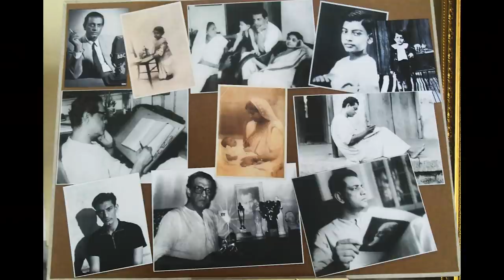Satyajit at 101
The valedictory session of Satyajit Ray Birth Centenary Committee (SRBCC). On the evening of May 2, 2022 at the Kalamandir Auditorium in Kolkata, the session was presented by the luminous dignitaries from India. Sri Adoor Goplakrishnan, Sri Shamik Bandyopadhyay, Sri Tarun Majumder, Sri Ashok Mukhopadhyay, Sri Biplab Chatterjee, Smt. Sairah Sah Halim, Sri Sabyasachi Chakraborty, Sri Kamaleswar Mukherjee have graced the session.
Moderation: Madhumanti Moitra, Taparati Ganguly
Online Editing
Re-edit and mastering: Sangram Guha
Logo: Manish Deb
Copyright reserved